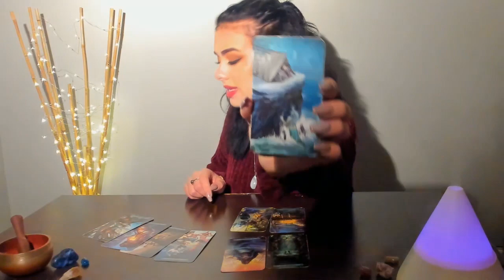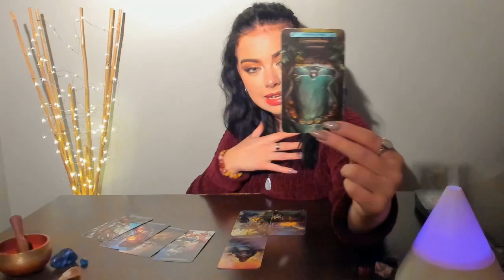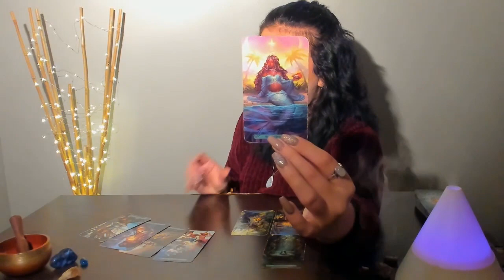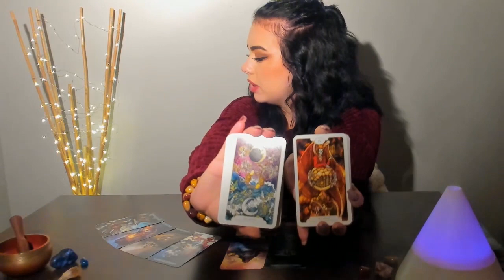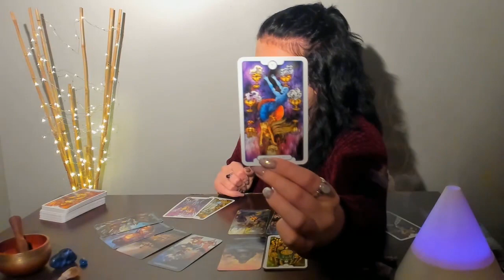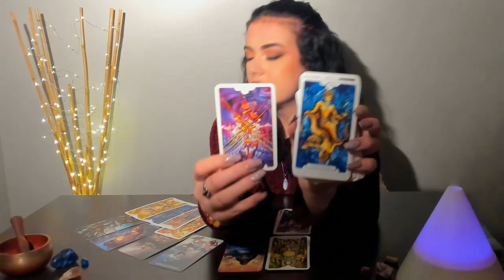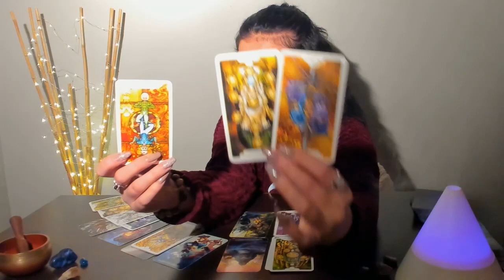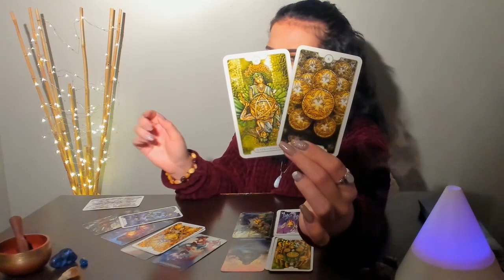♈ARIES DECEMBER: SOMETHING YOU LOST IS ABOUT TO BE REPLACED...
Readings I currently offer:
30 minutes (1 question)  $44.44 (USD)
60 minutes (3 questions) $77.77 (USD)